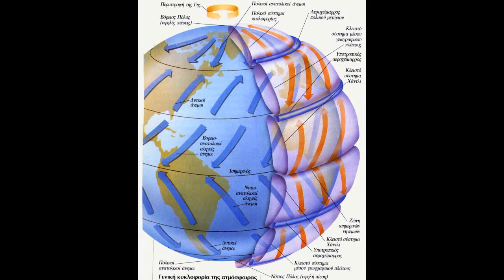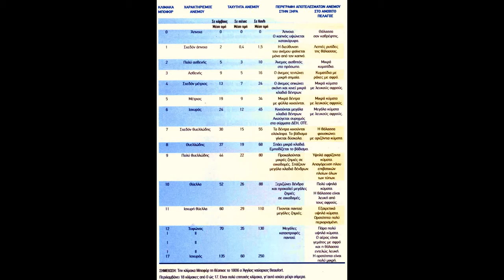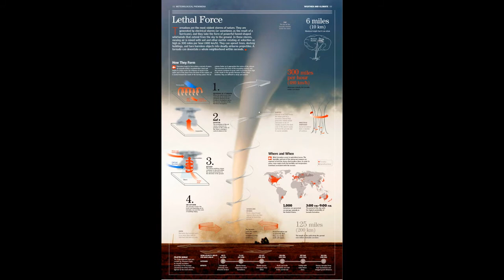Οι Άνεμοι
Σύνοψη της εργασίας της περιβαλλοντικής ομάδας του 2ου Γυμνασίου Χαριλάου Θεσσαλονίκης για τους ανέμους. 2011